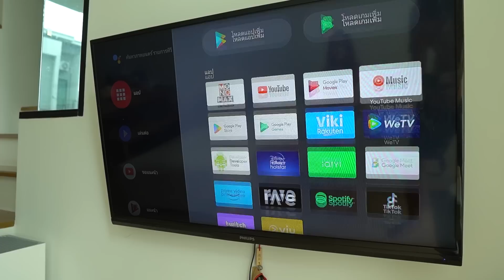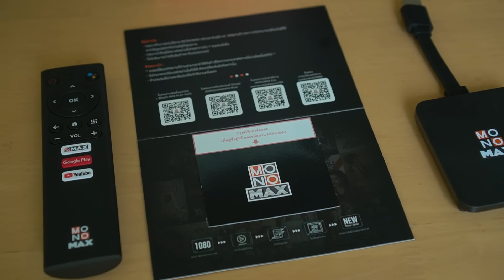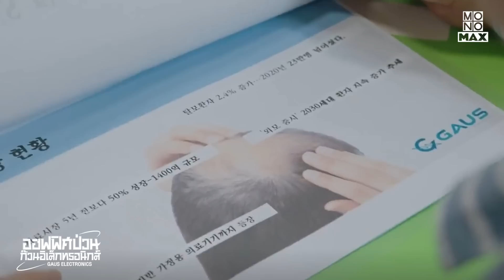รีวิวซีรีส์ ออฟฟิศป่วนก๊วนอิเล็กทรอนิกส์ (Gaus Electronics ) | ติ่งรีวิว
👉Gaus Electronics ดูได้ครบ 12 ตอนจบ พร้อมพากย์ไทย ที่แอพ monomax

สนันสนุนช่องติ่งรีวิว ได้ง่ายๆ

2.เลนส์กล้อง Sigma Lens 16 mm. F1.4

🌻 พูดคุยเเนะนำซีรีส์ที่ชอบ ได้ที่